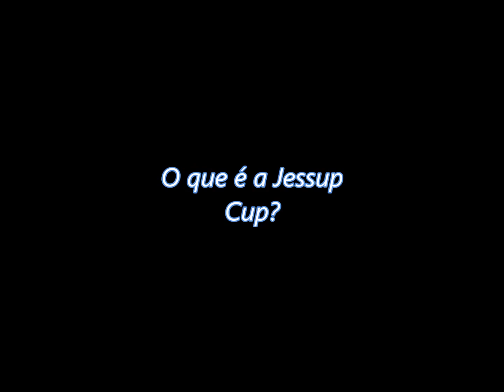Jessup Movie 2016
Este vídeo foi feito pelos participantes da competição Jessup 2016 da Escola de Direito da Fundação Getúlio Vargas de São Paulo. No vídeo há uma explicação do que é a competição, do que trata (com uma breve explicação de o que é o Direito Internacional Público) e como funciona. Se gostar do vídeo, por favor, nos ajude a financiar a viagem até as fases nacionais da competição, que acontecerão na Bahia em Março de 2016.